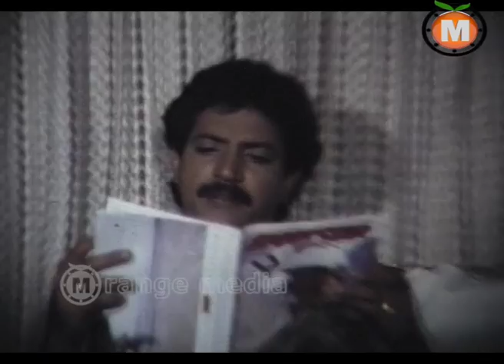Durgamma Telugu Movie part-10 || Nazeer, Radha Ravi, Shanthi.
Watch Durgamma Latest  telugu Full movie

kilandeswari pictures Durgamma Telugu Full Length Hit Movie
Durga Prasad Presents
Direction : Rafi
Producer : N.S.Prakash
Story : Rafi
Editing : Madhu
Screenplay : Rafi
Casting : Nazeer, Radha Ravi, Shanthi.